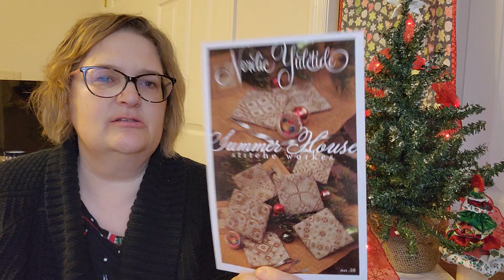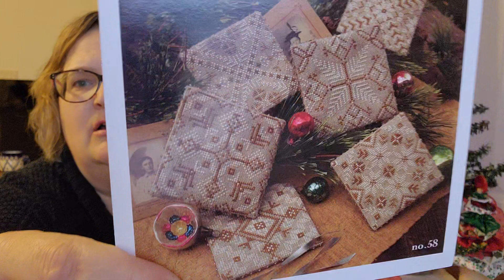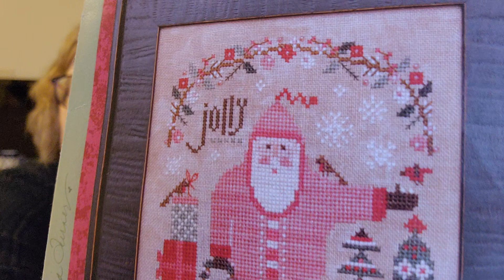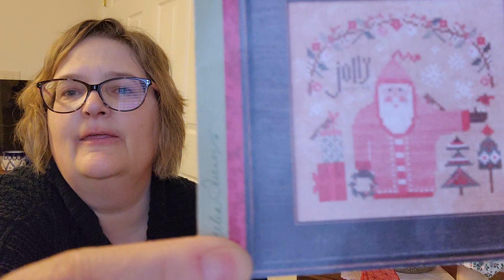Flossmas Dec. 3 - a little cosmo?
Merriment this Sunday sharing more goodies during Flossmas on my channel about cross stitch and sewing.

Wee Santa 2022
Cosmo floss
Another special guest...Thanksgiving Byers Choice caroler
Pins made during the Jingle Ball